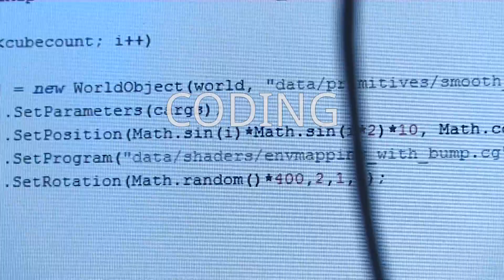The Gathering 2015 - isiteasteryet?